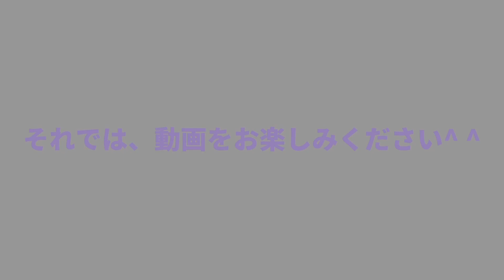佐々木憂流迦 vs. 白川陸斗 / Sasaki Uruka vs. Shirakawa Rikuto【オリジナル煽りv】